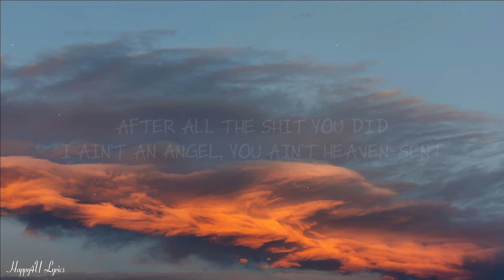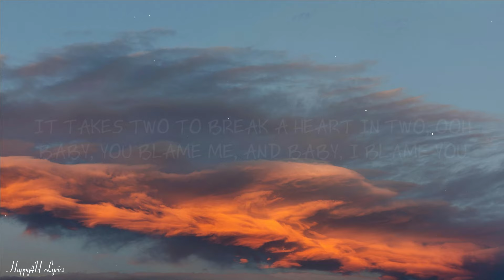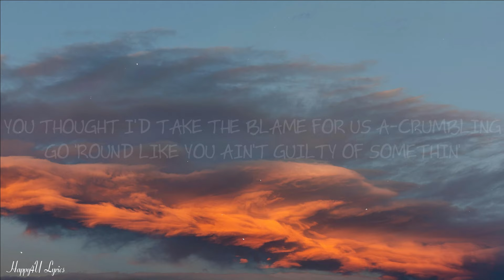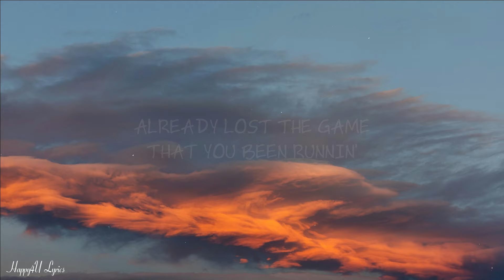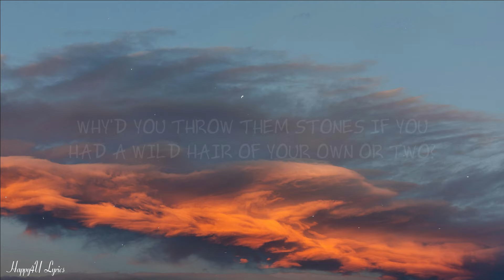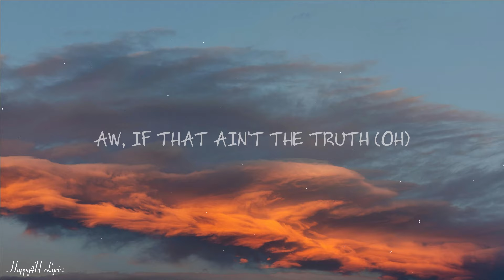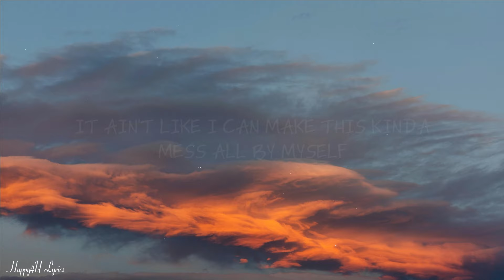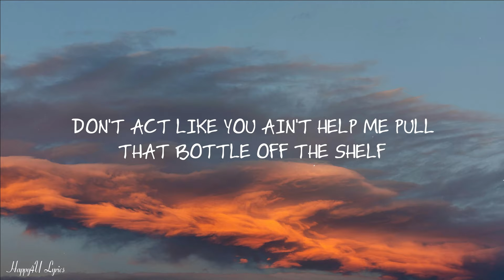Post Malone, Morgan Wallen - I Had Some Help (Lyrics) "It takes two to break a heart in two" [1HOUR]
» Support Post Malone:

 / postmalone

 / postmalone

 / postmalone

» Support Morgan Wallen:

 / morgancwallen

 / morganwallen

 / morganwallen

» Lyrics:
You got a lot of nerve, don't you, baby?
Livin' in your big glass house with the view

It ain't like I can make this kinda mess all by myself
(Help)

You thought I'd take the blame for us a-crumbling
Already lost the game that you've been runnin'
Can't wash our hands of this

(Help)
(Help)
(Help)

[Bridge: Morgan Wallen, Post Malone & Both]
Aw, if that ain't the truth (Oh)

[Chorus: Post Malone & Morgan Wallen]
(Help)
(Help)
(Help)